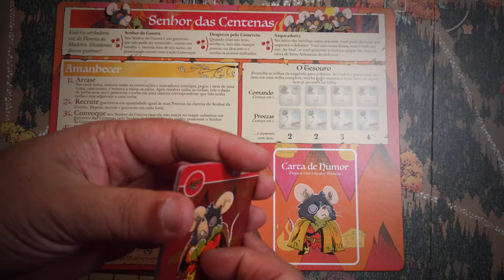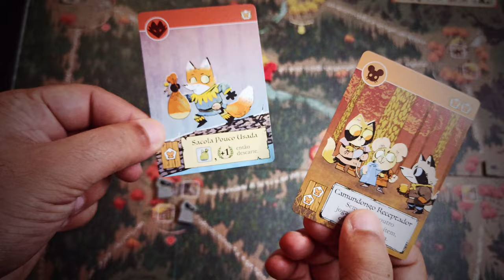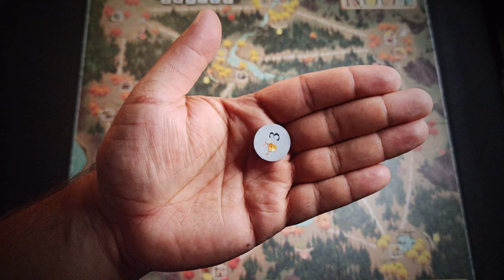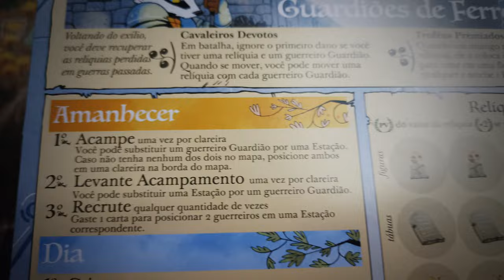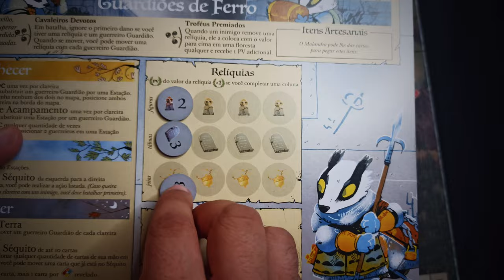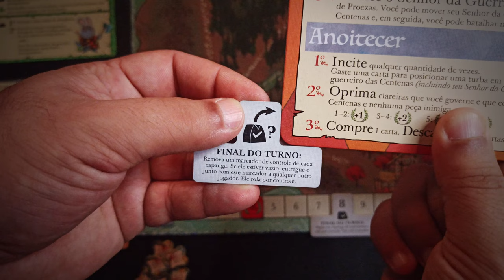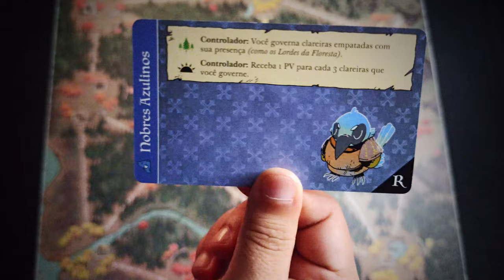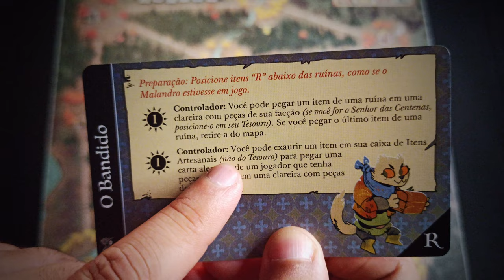Root: Saqueadores - Aprenda em minutos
Um dos jogos mais queridos do Brasil recebe no final de 2023 a sua mais recente expansão: Saqueadores. Neste vídeo completo, você aprende tudo sobre as novas facções e capangas presentes nesta caixa.

Você encontra Root e todas as suas expansões e acessórios em nossa loja parceira

00:00 - Introdução
02:14 - Senhor das Centenas
13:02 - Guardiões do Ferro
26:27 - Capangas
40:18 - Conclusão